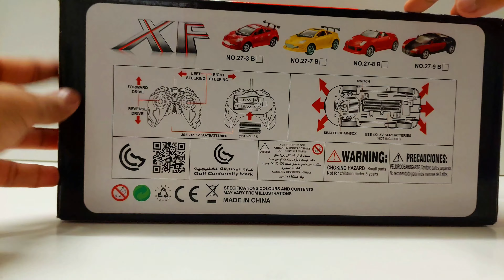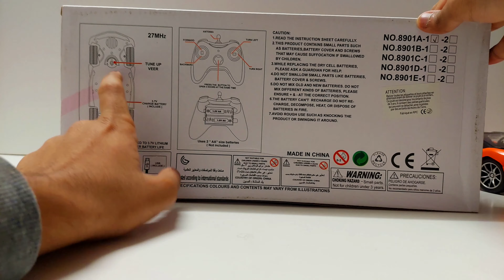Red Bugatti 1/14 Vs Orange Lamborghini 1/16 | Toy Unbox Toys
Hello Friends,  Welcome to "Toy Unbox Toys"

Today We Are  Unboxing & Testing Red Bugatti 1/14 Vs Orange Lamborghini 1/16

"Toy Unbox Toys" Channel Dedicated to High Quality  Videos of Toys, Kids Toys, Toy Unboxing, RC Cars, RC Car Unboxing, Kids Videos, Childs toys, Family Friendly, Family Friendly Entertainment.